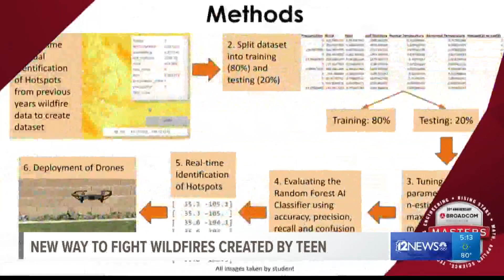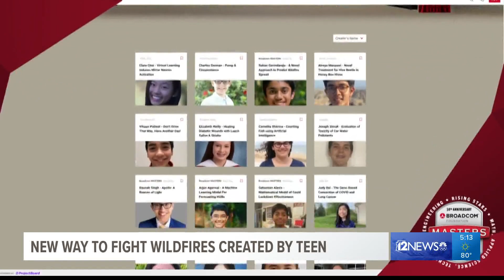Chandler teen earns $10,000 prize for firefighting invention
It's a sight we see more and more every year: wildfires raging out of control.

A Chandler teen is taking up the challenge and created a new way to fight wildfires. It's earned her a $10,000 invention award.